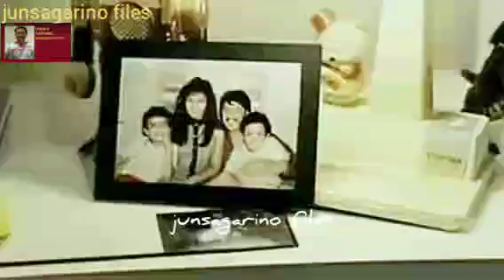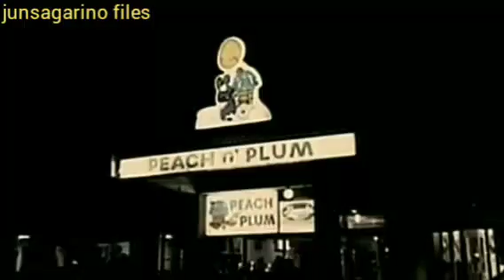Pelikulang Magkano Ang Iyong Dangal - Zsa Zsa Padilla,Christopher De Leon,Joel Torre, Princess Punza